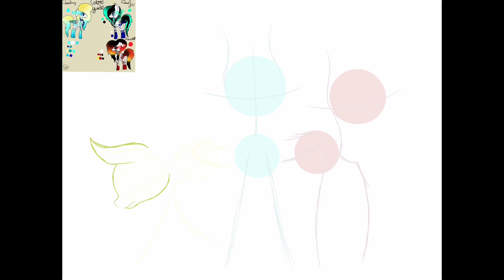DomaGiv // Art Trade Speedpaint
Art Trade!!! Whoop whoop!! I love the Oc it's so unique with all the emotion! It was really fun to draw!